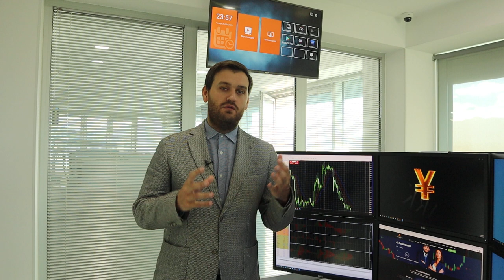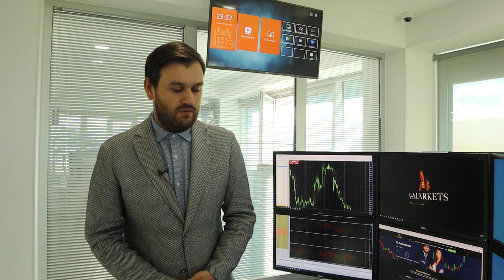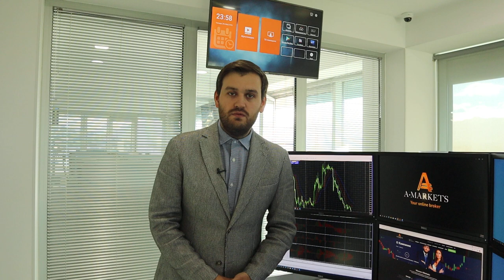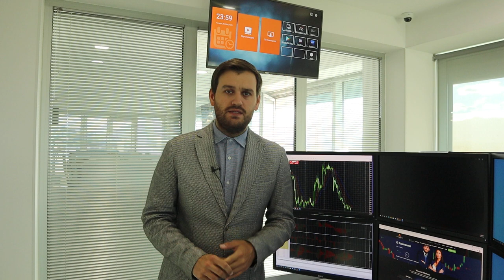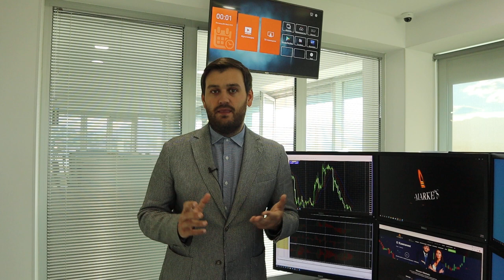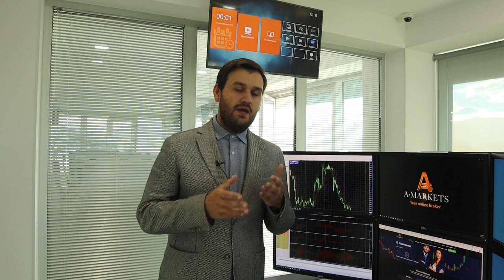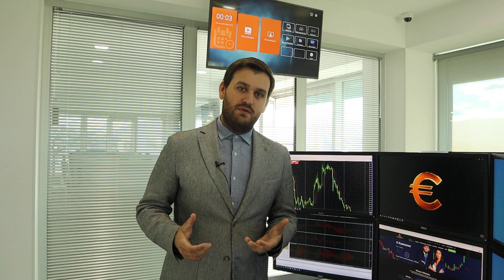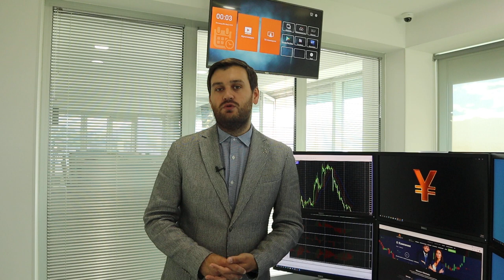Пятница: чем торговать и как заработать? | AMarkets